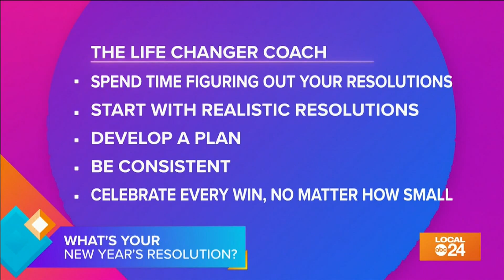Life Coach with the best tips to bring in the New Year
Spend more than just New Year’s Day figuring out your resolutions. Start with realistic resolutions. Develop a plan with Life Coach Danese Banks.